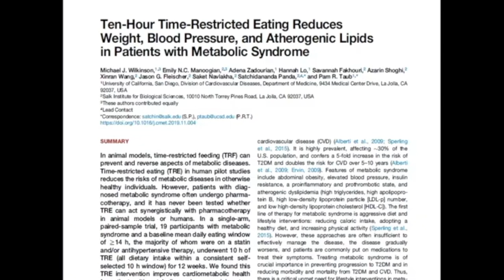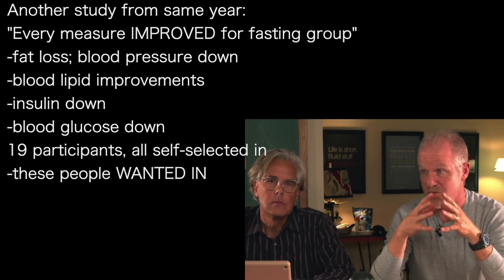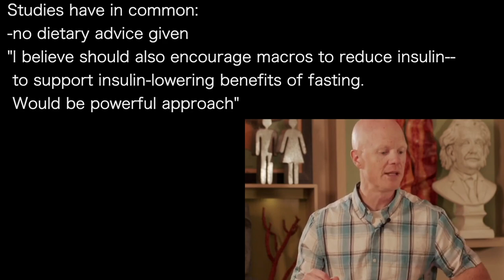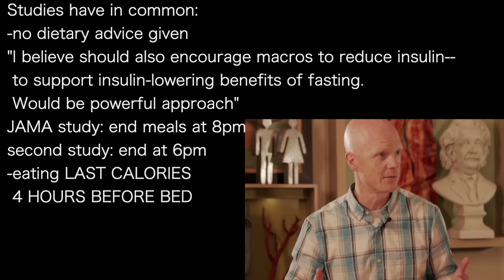BEN BIKMAN 1b | Eating window till 6pm? All markers improve: blood pressure & insulin DOWN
presents episode 1472 | DR BEN BIKMAN

JAMA 2000 Study problem:
-many were reluctant to go into time-restricted eating
 group [7 participants dropped out during study]
-only 1 of control group dropped out

Another study from same year:
"Every measure IMPROVED for fasting group”
-fat loss; blood pressure down
-blood lipid improvements
-insulin down
-blood glucose down
19 participants, all self-selected in
-these people WANTED IN

Studies have in common:
-no dietary advice given
"I believe should also encourage macros to reduce insulin—
 to support insulin-lowering benefits of fasting.
 Would be powerful approach”
JAMA study: end meals at 8pm
second study: end at 6pm
-eating LAST CALORIES
 4 HOURS BEFORE BED